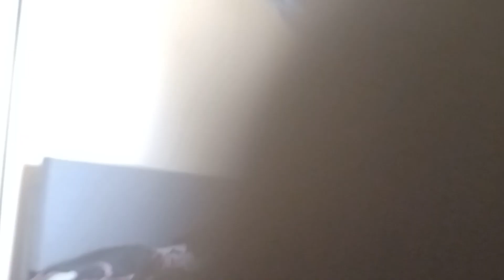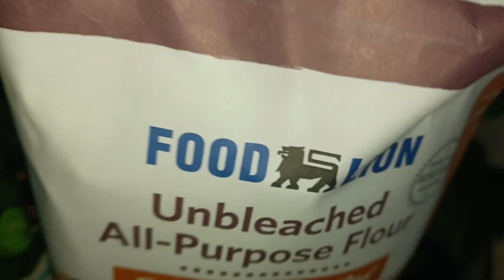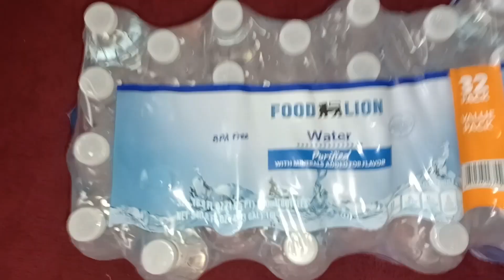From Onn Wireless Keyboard to Tabañero Peach Bourbon | Weekend Vlog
So, in this video I'm doing some Amazon unboxings, got some instacart, got a keyboard that didn't work, internet that doesn't work, and made some biscuits that barely worked 😂.

Thank Yall for being here.

0:00   Intro
0:07   Onn Wireless Keyboard
17:00 Instacart
20:27 Grocery "haul"
23:14 Amazon unboxing
26:02 Packaging Return
32:00 Bad Internet
40:02 Drop Biscuit "Recipe"
44:13 Next Day
46:30 New Editing Software
48:30 Amazon Unboxing